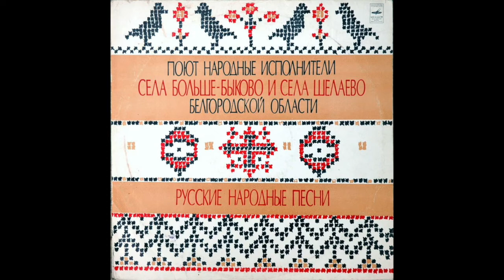Село Шелаево Белгородской области - Куковала кукушечка (лирическая)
На этой пластинке представлены народные песни в исполнении двух народных вокальных ансамблей Белгородской области - из села Больше-Быково Красногвардейского района и из села Шелаево Валуйского района. Несмотря на то, что эти села расположены относительно недалеко одно от другого, песенные их традиции заметно различаются как в отношении репертуара, так и по характеру интерпретации исполняемых песен.

В то же время оба коллектива поют в единой вокальной манере, свойственной народному исполнительству на юге России, в лесостепных и степных районах черноземной полосы. Песни в этих местностях звучат насыщенно, открыто, звонко. Они рассчитаны на акустические условия открытого поля, просторной сельской улицы. В них словно отражается жаркое южное солнце, взлелеявшее живой, активный темперамент русского степняка.

В южнорусских песнях определенно ощущается, кроме того, и волевое воинское начало, что объясняется особенностями местной истории. Далекие предки современных белгородских колхозников были полувоинами-полуземлепашцами. В середине XVII столетия они возвели мощную систему оборонительных сооружений, протянувшуюся от Белгорода до Тамбова, с целью защиты Московского государства от нападений ногайских и крымских татар. Важную оборонительную роль играли в те давние времена военные города Валуйки и ныне уже не существующий Усёрд, служившие опорными пунктами так называемой Белгородской засечной черты. Село Шелаево образовалось как выселки из Валуек. В Больше-Быково селились ратные люди из Усёрда, в мирное время трудолюбиво обрабатывавшие землю, занимавшиеся хлебопашеством и скотоводством. Так сложилась своеобразная местная народная культура, в которой земледельческие черты сочетаются с воинскими.

Передаваясь по наследству из поколения в поколение, старинные южнорусские песни хотя и сохраняли свои основные качества, но в то же время видоизменялись в распеве разных народных певцов, обладавших несходными творческими индивидуальностями. Этим, по-видимому, и объясняются различия в звучании шелаевских и больше-быковских песен, поскольку обе традиции развивались на протяжении длительного времени сравнительно независимо одна от другой.

Общим свойством обеих белгородских народных коллективов является исполнение живых, подвижных, темпераментных плясовых песен. Как принято на юге России, эти песни поются обычно в хороводе, участники которого, приплясывая, движутся по кругу. Слова плясовых песен имеют чаще шутливый оттенок.

Песни в исполнении искусных белгородских певцов расширяют наши представления о богатствах красочной южнорусской народной музыкальной культуры.

В. Щуров